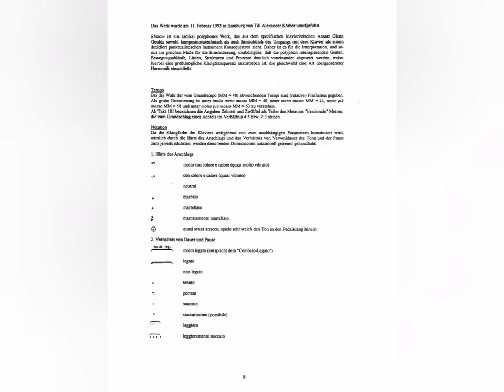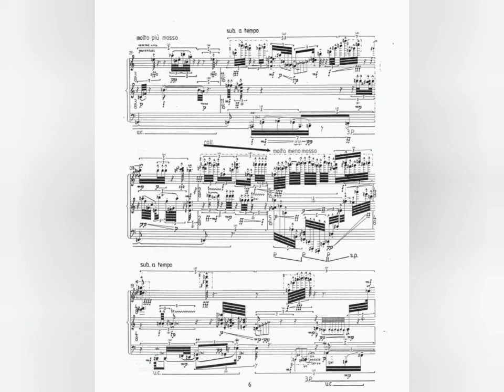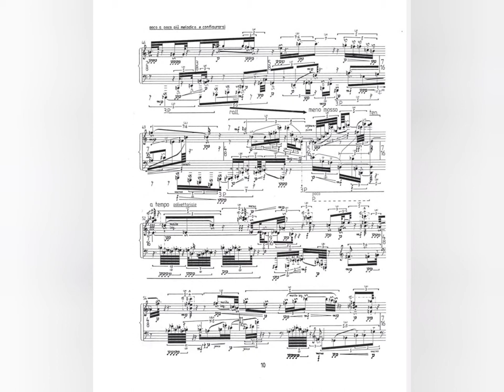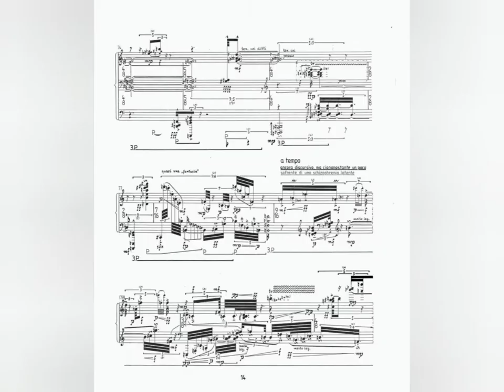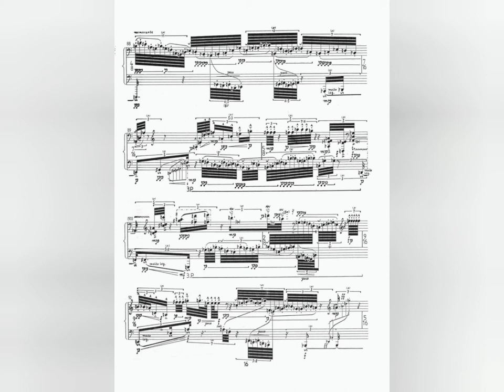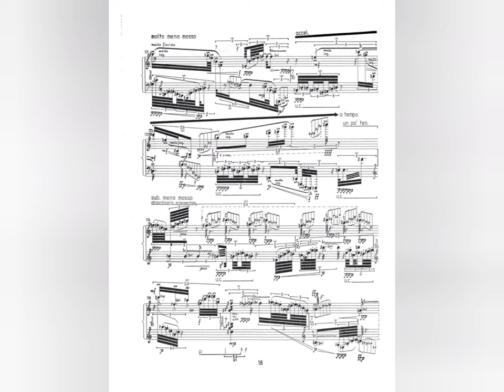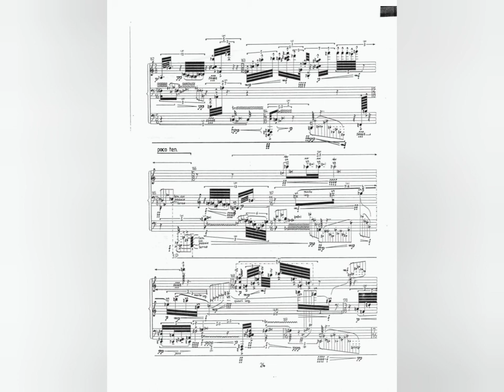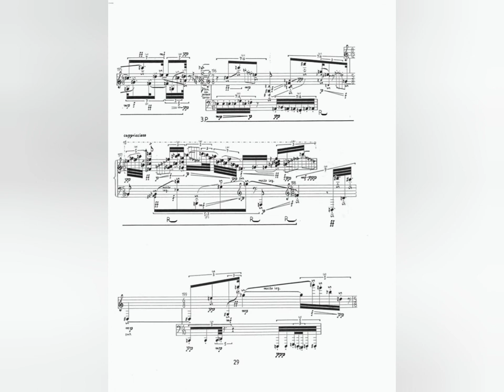Claus Steffen Mahnkopf - Rhizom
pf _ Ermis Theodorakis

I do not obtain anything from the video, please let me aware if I infinged and violated copyright regulations and I will immediately shut the video down.

The score video is dedicated to Pjimenez